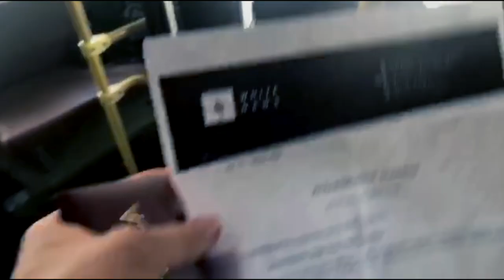Задержание журналиста White News Дмитрия Демушкина